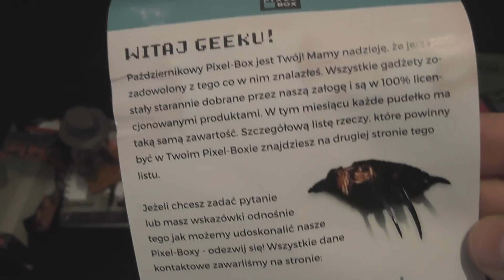DOSTAŁEM MOKRĄ PACZKĘ PIXELBOX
Podobało się? - Skomentuj i zostaw lajka!